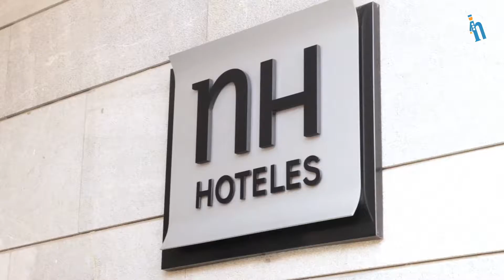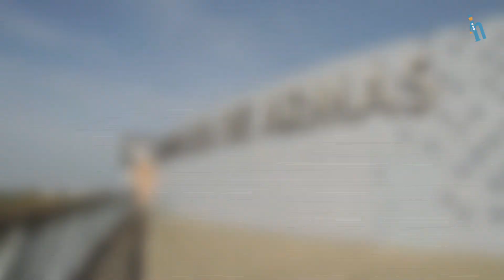Sevilla - Hotel NH Plaza de Armas (Quehoteles.com)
Operador de cámara: Jens Zahorsky